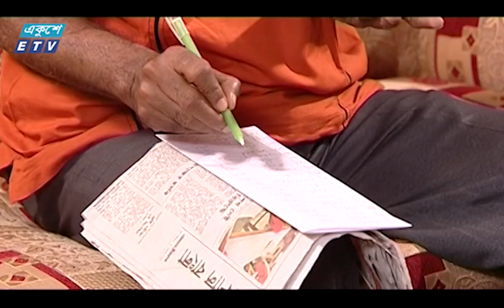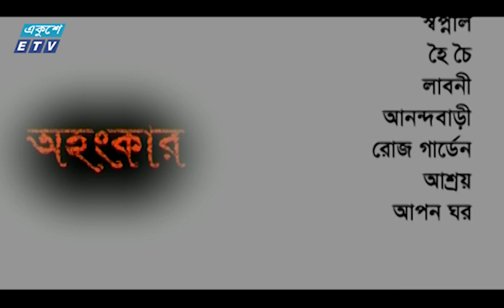Ohongkar Ep 153 || অহংকার পর্ব-১৫৩ || Tamalika | Shams Sumon | Humaira Himu || ETV Drama